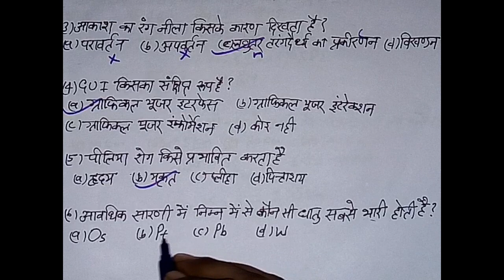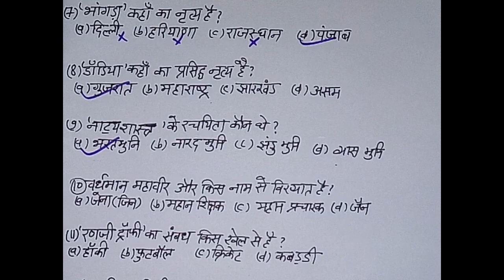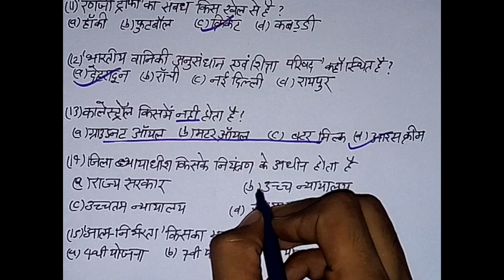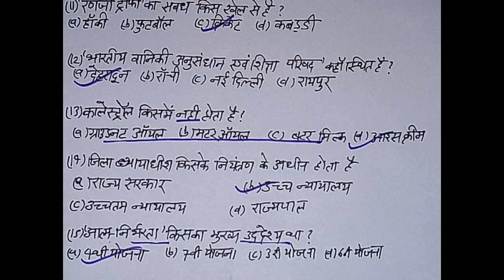SSC GD Constable ||Gk + GS 2013|| हल प्रश्न-पत्र ।दमदार प्रश्न यहां से देखें आगामी परीक्षाओं के लिए।